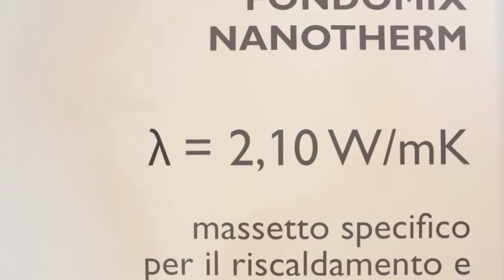Novità Klimahouse 2017: Cugini